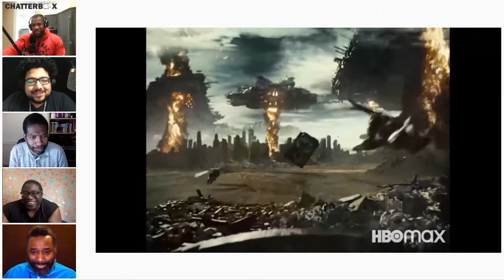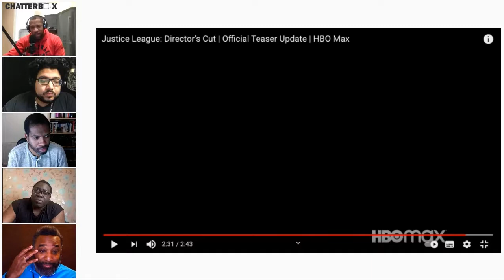Justice League Snyder's Cut TRAILER REACTION | Chatterbox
Justice League Snyder's Cut Trailer Reaction